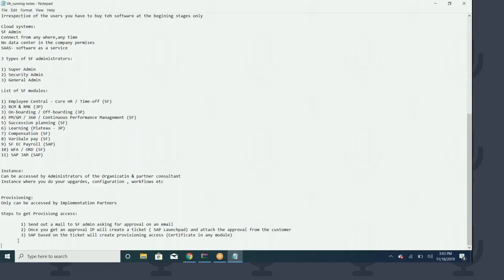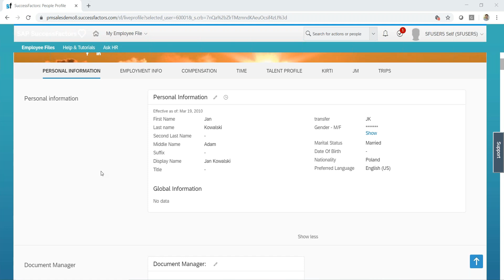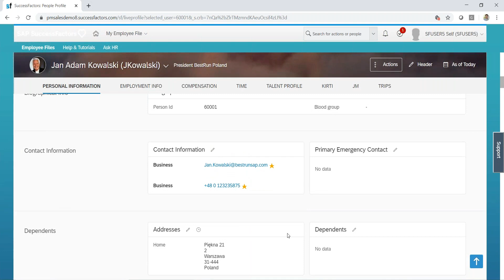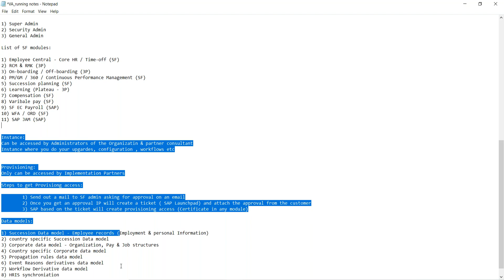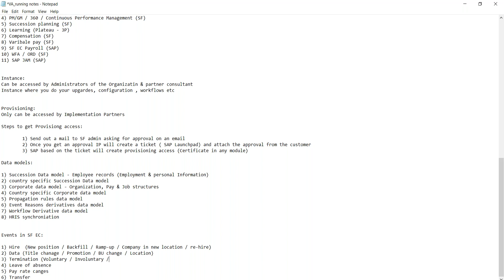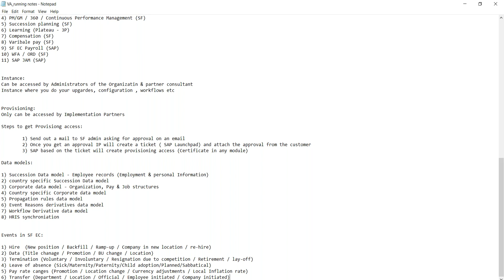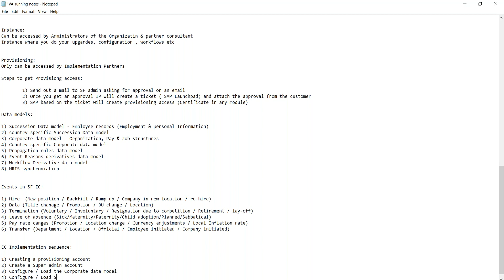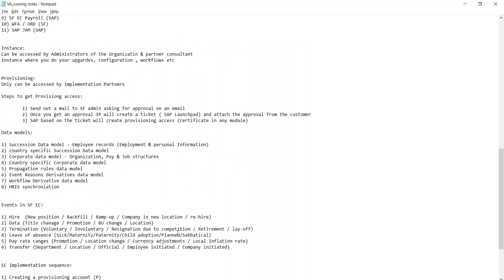Sap Successfactors training | Sap Successfactors tutorial | Sap Successfactors course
Looking for a complete guide to SAP SuccessFactors? You've come to the right place!
In this Sap Successfactors course, we'll cover everything you need to know about this popular HR software. The Sap Successfactors training video covers from the basics of the interface to more advanced topics like performance management and recruiting, you'll get a complete overview of what SAP SuccessFactors can do for your organization.
So whether you're a complete newcomer to the software or you're looking for a refresher on its many features, this course is for you.

learn sapsuccessfactors
sap successfactors online training